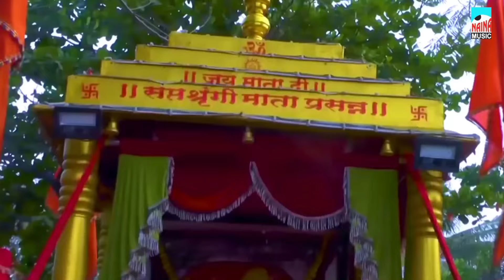सप्तशृंगी माता (धम्माल गीत ) | Saptashrungi Mata Superhit Video Song | शाम डी. पगारे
सप्तशृंगी माता (धम्माल)
गीतकार - शाम डी. पगारे
गायक - सुरेश घोडेराव (शहाकर)
संगीत संयोजक - संतोष भोसले
संकलन - अशोक बनकर